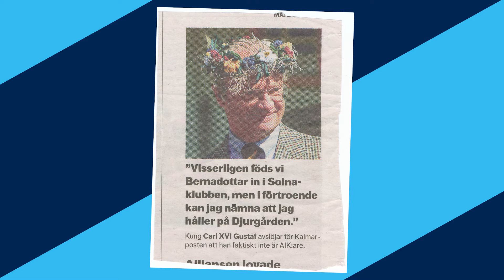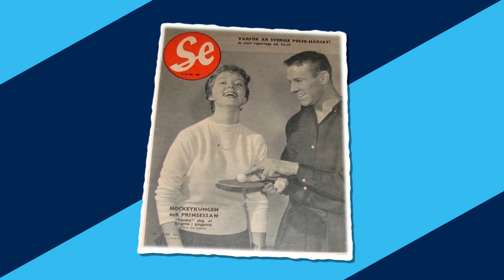Lucka 9 - 2019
Julkalendern med Pelle Kotschack!
I dagens lucka får vi höra om Kungliga Djurgården!